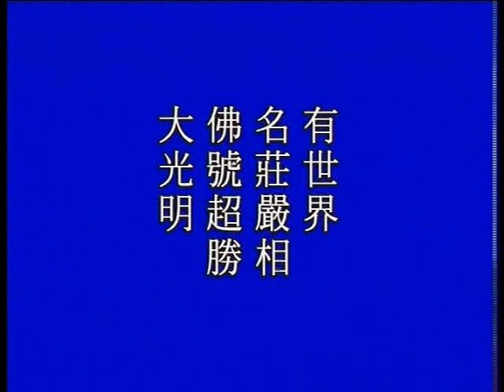大方广佛华严经 净空老法师主讲890b